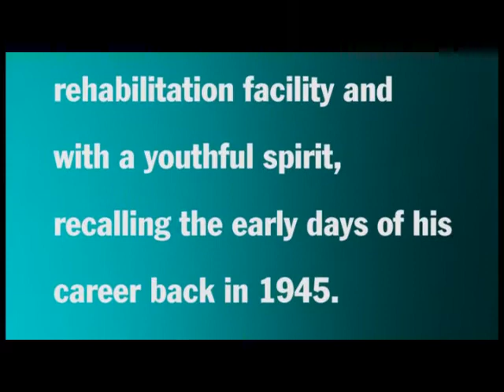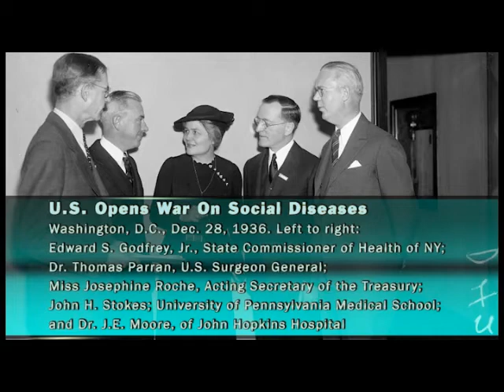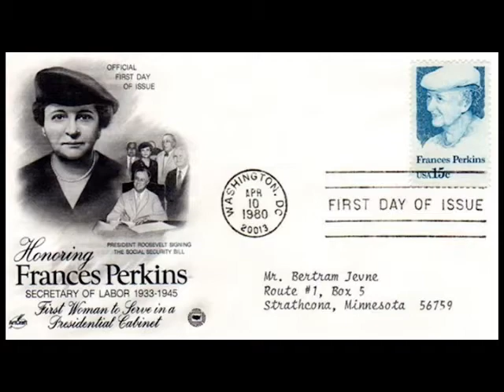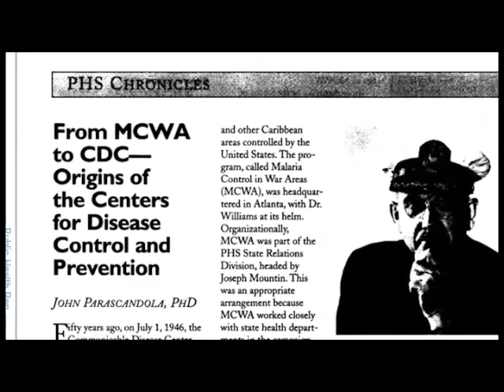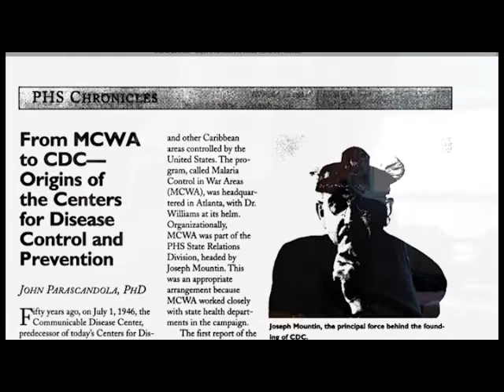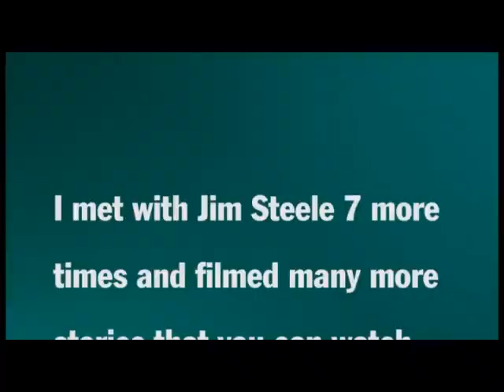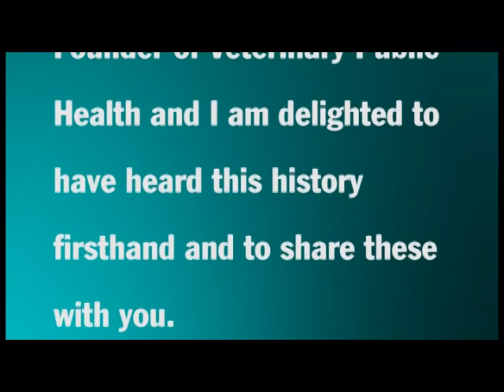James Steele 1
American Public Health Association History Project first in a series of prominent public health leaders.